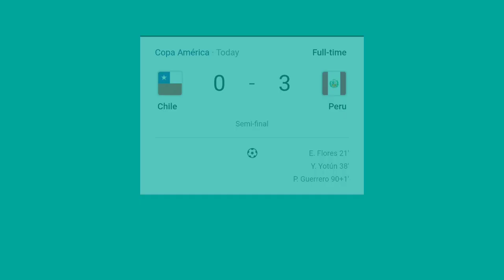Peru beat Chile, set up Copa final with Brazil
നിലവിലെ ചാമ്പ്യൻമാരായ ചിലിയെ വീഴ്ത്തി പെറു കോപ്പ അമേരിക്ക ഫൈനലിൽ. പെറു കിരീടപ്പോരാട്ടത്തിൽ ആതിഥേയരായ ബ്രസീലിനെ ഞായറാഴ്ച നേരിടും.